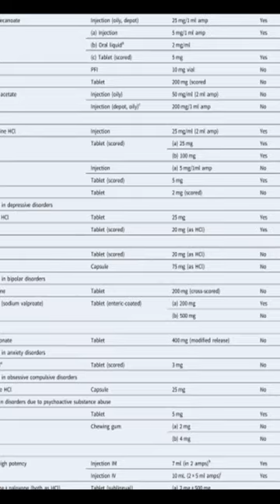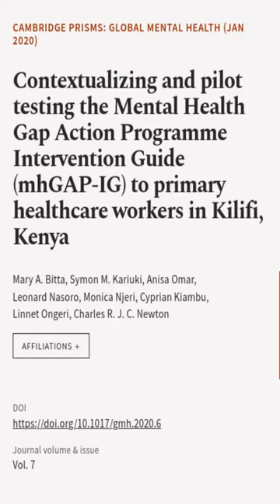Contextualizing and pilot testing the Mental Health Gap Action Programme Intervention... | RTCL.TV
### Keywords ###

### Article Attribution ###
Title: Contextualizing and pilot testing the Mental Health Gap Action Programme Intervention Guide (mhGAP-IG) to primary healthcare workers in Kilifi, Kenya
Authors: Mary A. Bitta, Symon M. Kariuki, Anisa Omar, Leonard Nasoro, Monica Njeri, Cyprian Kiambu, Linnet Ongeri ,and Charles R. J. C. Newton

### Video Timestamps ###
0:00:00 - Summary
0:00:59 - Title
0:01:05 - End